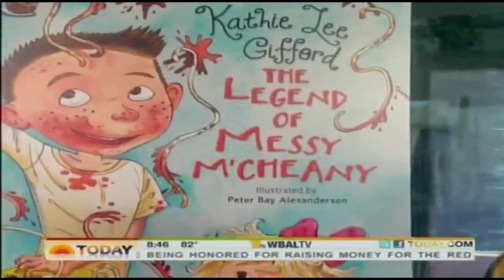Meredith Vieira 5 31 11